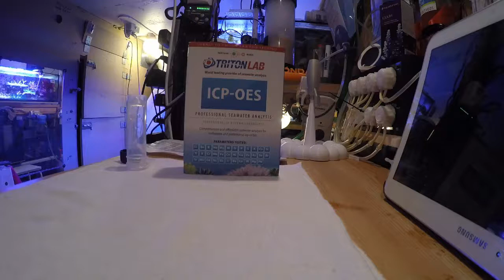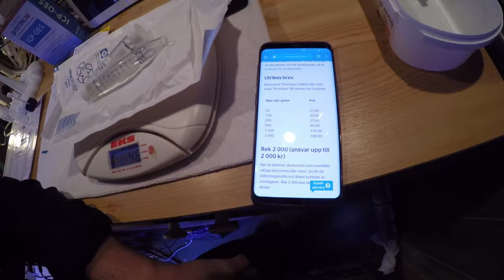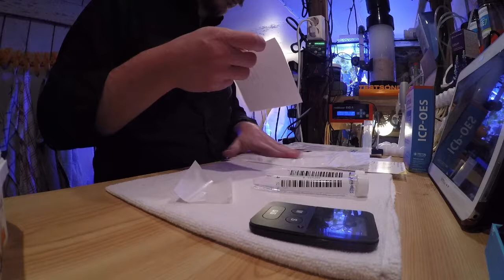ICP-OES testning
Vi gör ett ICP-OES test på akvarievattnet, vad är det egentligen och hur gör man?
Detta test är från Triton-lab, men det finns även varianter från Marine-lab och vilket du väljer är en smaksak.

Reguljära sändningar sker på Facebook i gruppen Saltvattensakvarister 22:00 på söndagar. Samma läggs upp på denna kanal men i annat format och lite senare.
Även visst extra material utöver söndagstestningen från det dagliga med att sköta ett revakvarium kommer med varierande mellanrum.

Akvariumet är på 600 liter med en total systemvolym på ca 1000 liter.
Core 7 från Triton Systems används för att hålla värden rätt, minimalt med vattenbyten.